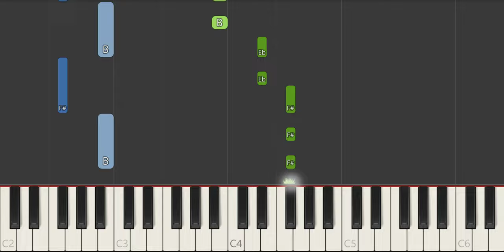Here Comes Peter Cottontail Piano Tutorial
In this video, we'll show you how to play Here Comes Peter Cottontail. This easy tutorial is perfect for beginners, and you'll be playing the piano in no time!

We'll show you how to play Here Comes Peter Cottontail, step-by-step, and by the end of this video, you'll be playing the song perfectly! So what are you waiting for? Start playing Here Comes Peter Cottontail today!